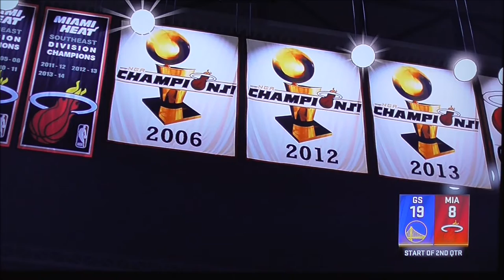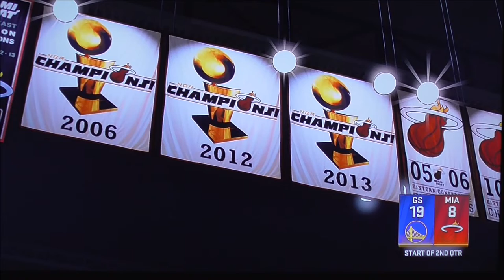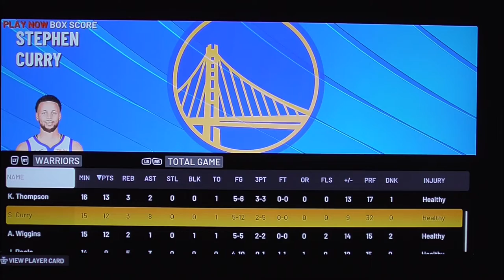NBA Finals 2k22 Warriors vs Heat Game 4